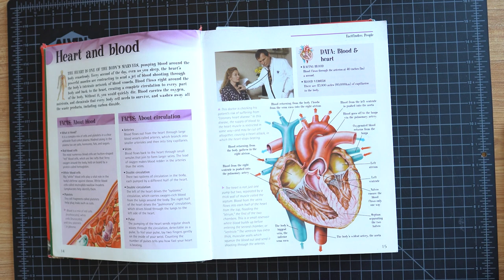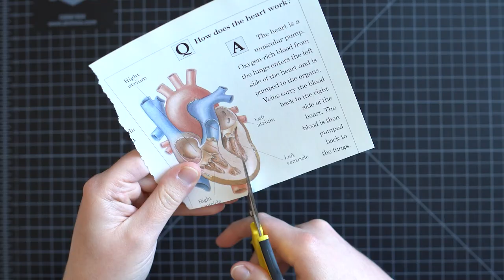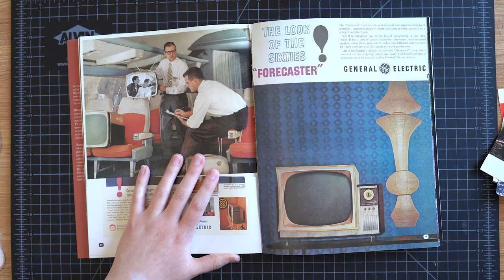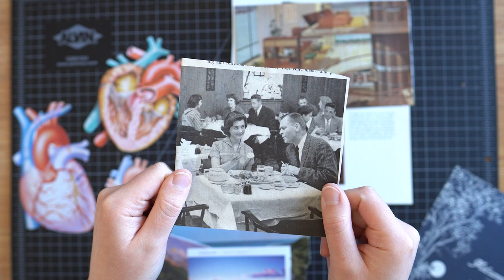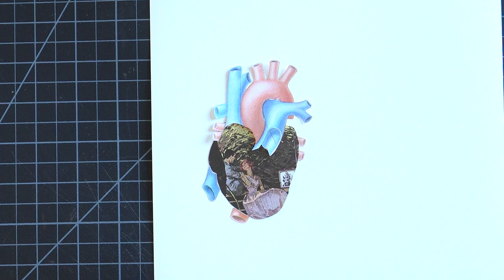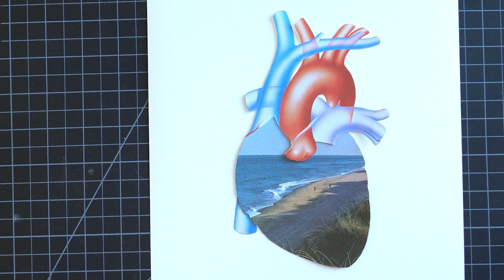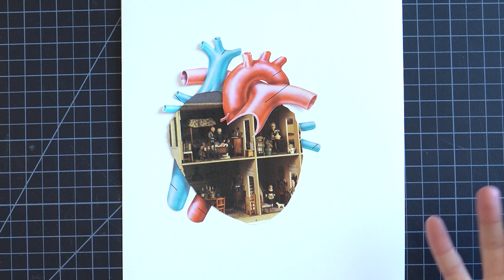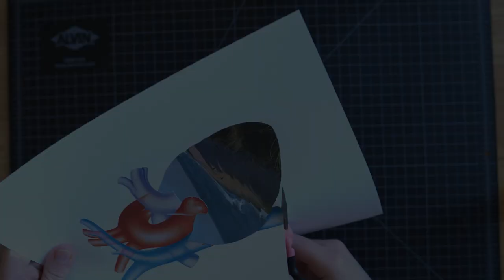Valentine’s Day Collage!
Hi there! I'm Rosie and this week we're making some collages for Valentine's day! I think there's a lot of different ways you could customize this for you and your valentine. You could even maybe add these to the front of a card. Many possibilities!

SUPPLIES
Women: A Pictorial Archive
Men: A Pictorial Archive
Tiny scissors
Glue (Yes! Paste)
Glue Stick (Uhu)
Cutting mat

Creating a handmade custom DIY surreal art collage is easy! I share my tips and techniques on how I create my analog collages as I cut out pictures and illustrations out by hand with a small pair of scissors and a craft knife. Finding inspiration from old books is one of the most fun steps to this process. These can come from used books, encyclopedias, magazines, vintage postcards, or anything else you can find lying around your house. I find most of my books and magazines from thrift stores, antique stores, flea markets, Craigslist, or even on the side of the road! Watch as I arrange my elements and try different ideas as I talk through my process to create my final design.